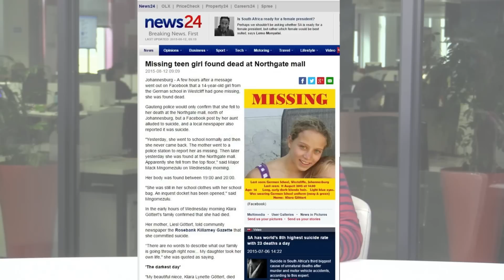12 August | HEADLINES: Missing teen found dead, Durban fire kills 2 & Libya PM resigns